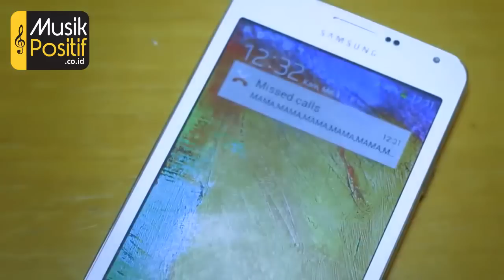Diki - Lukisan Rindu Hati (Official Video Music)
Artist : Diki
Song/Music : Ivan Venna